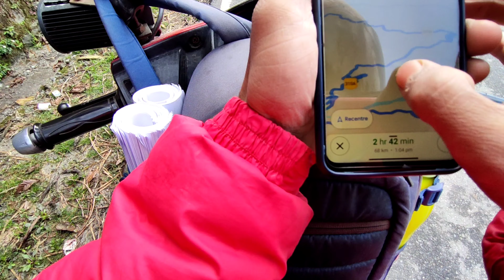DID WE GET THE PERMIT.......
I'm a 24 year old kid living in Guwahati. I travel a lot not a lot pretty average, and I have a Ntorq named scarlet. This is my life.